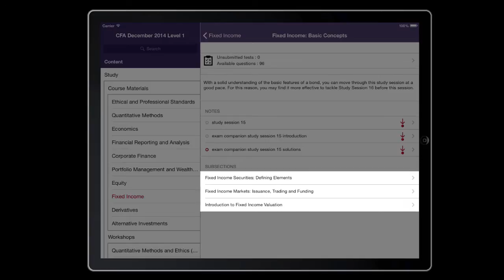Fitch Learning Exam Prep App CFA Promo - Helping you pass the CFA exams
Download the Fitch Learning Exam Prep CFA app to gain 7 days free access to CFA program instructor videos, sample questions and tests.
Fitch Learning have over 20 full time faculty, who teach towards the CFA exams, more than 14 years experience and training locations in New York, San Francisco, Toronto, London, Singapore, Dubai and Abu Dhabi